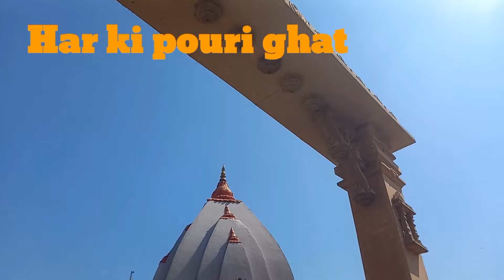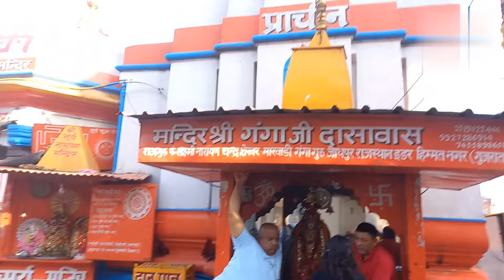🙏পবিত্রভূমি হরিদ্বার।।উত্তরাখন্ডের প্রবেশদ্বার ও দেবভূমি হরিদ্বার।।অপূর্ব গঙ্গা আরুতি@Purnimahkvlog